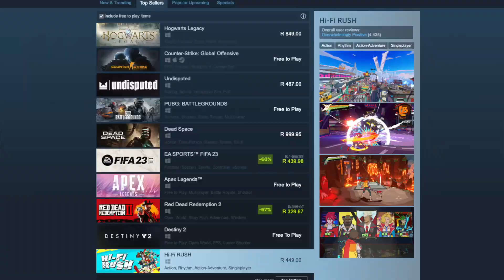Is HiFi Rush Good?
HiFi Rush came out of nowhere when it got shadow dropped by Tango Gameworks and Microsoft at the recent Developer Direct. It's getting a lot of instant hype. Does it deserve it?